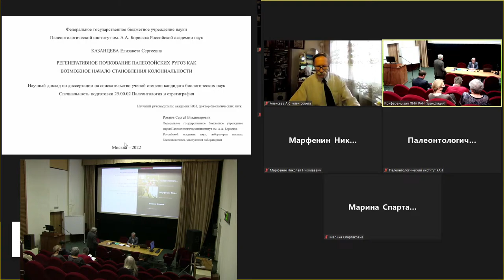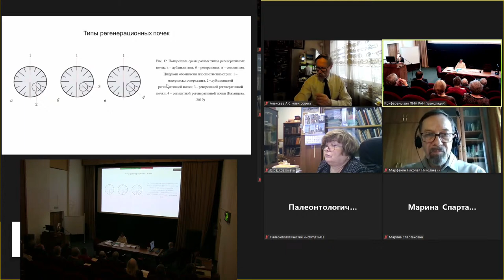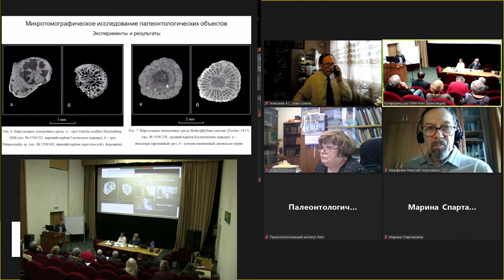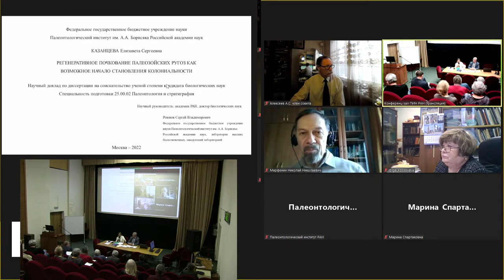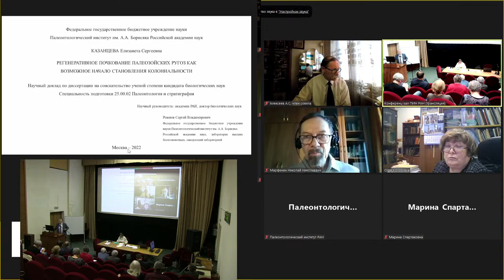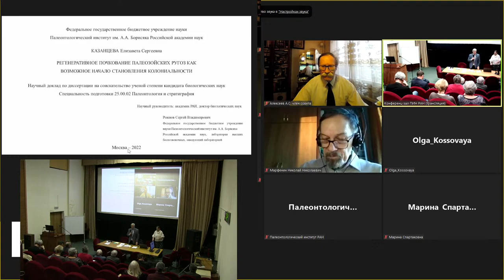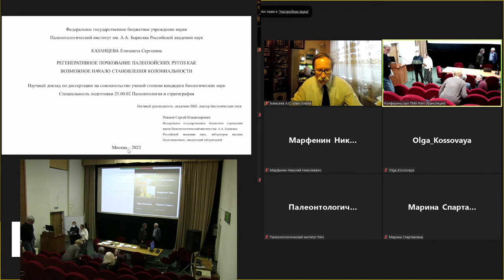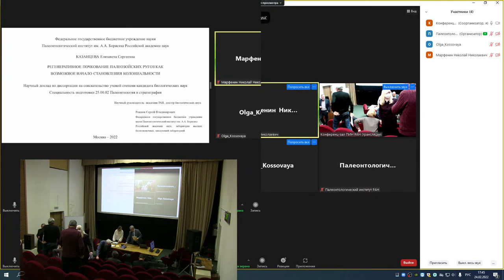24.02.2022 Защита диссертации Е.С. Казанцевой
Защита диссертации

Тема диссертации:  Регенеративное почкование палеозойских ругоз как возможное начало становления колониальности

Cоискатель:
Казанцева Елизавета Сергеевна

Диссертационный совет 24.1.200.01 (Д 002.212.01) биологические науки (по специальности палеонтология и стратиграфия 1.6.2)

«Регенеративное почкование палеозойских ругоз как возможное начало становления колониальности»

Диссертация на соискание ученой степени кандидата биологических наук.
Специальность 1.6.2 - палеонтология и стратиграфия.

Работа выполнена в Федеральном государственном бюджетном учреждении науки Палеонтологическом институте имени А.А. Борисяка Российской академии наук.

Научный руководитель:
Рожнов Сергей Владимирович, доктор биологических наук, академик РАН, Федеральное государственное бюджетное учреждение науки Палеонтологический институт им. А.А. Борисяка Российской академии наук, лаборатория высших беспозвоночных, главный научный сотрудник

Официальные oппоненты:
Коссовая Ольга Леонидовна, кандидат геолого-минералогических наук, ведущий научный сотрудник лаборатории стратиграфии нефтегазоносных резервуаров Федерального государственного бюджетного учреждения науки Всероссийский научно-исследовательский геологический институт имени А.П. Карпинского

Журавлев Андрей Юрьевич, доктор биологических наук, профессор кафедры биологической эволюции биологического факультета МГУ имени М.В. Ломоносова

Ведущая организация:
Федеральное государственное бюджетное учреждение науки Зоологический институт Российской академии наук

Дата защиты:
24 февраля 2022 года в 15 часов 00 мин. на заседании диссертационного совета 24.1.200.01 (Д 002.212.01) при Федеральном государственном бюджетном учреждении науки Палеонтологический институт им. А.А. Борисяка РАН по адресу: г. Москва, ул. Профсоюзная, 123, конференц-зал